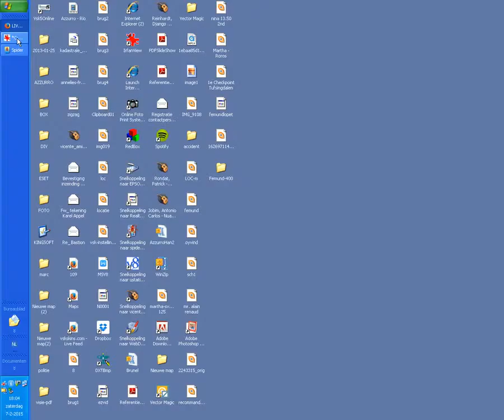Up To Alaska - Femundrace 2015 - 400 km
- UPTOALASKA -
Martha van Ardenne at the start of the Femundlopet 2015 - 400km